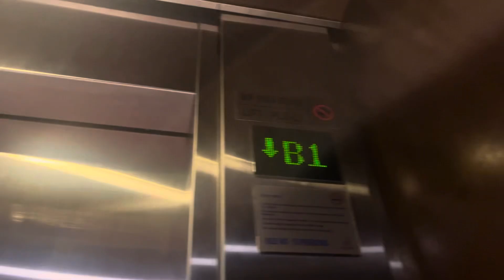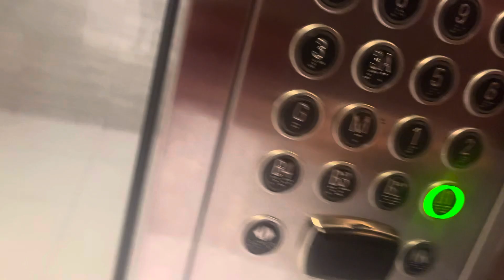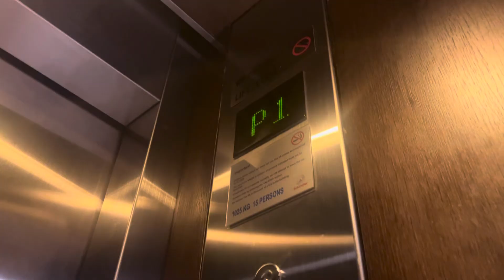2 Schindler 5400AP elevators at Dorsett,Jalan Sri Hartamas WP Kuala Lumpur (Hotel)